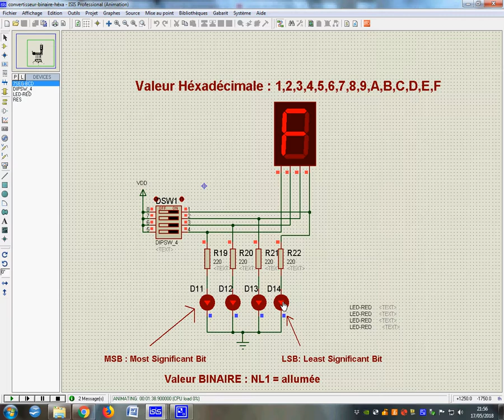convertisseur Binaire Héxadécimal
simulation sous Isis